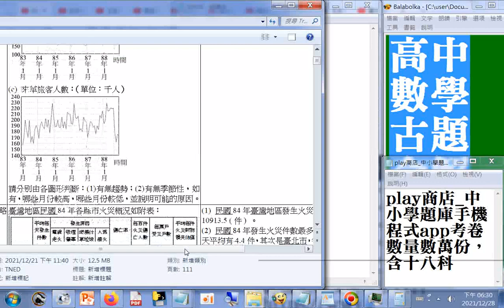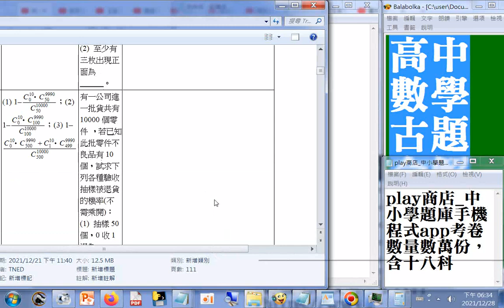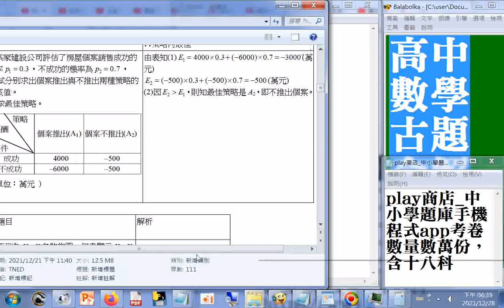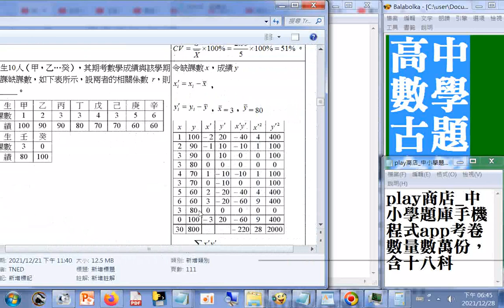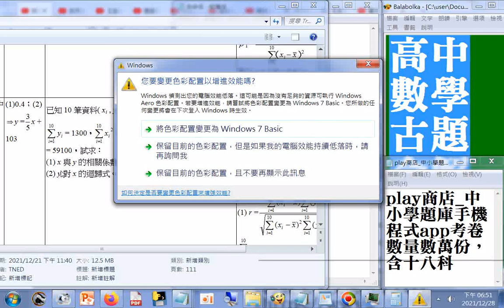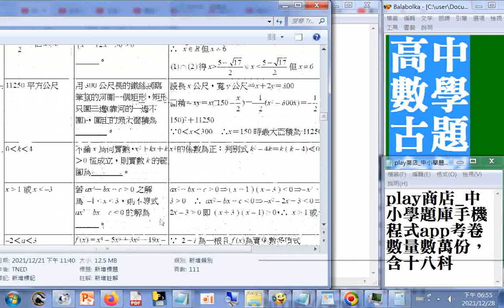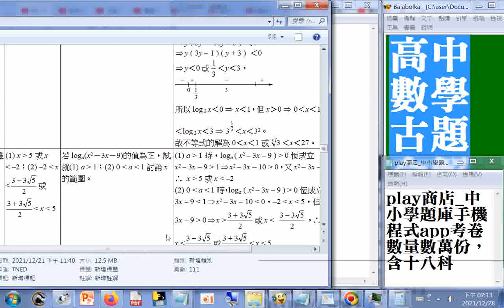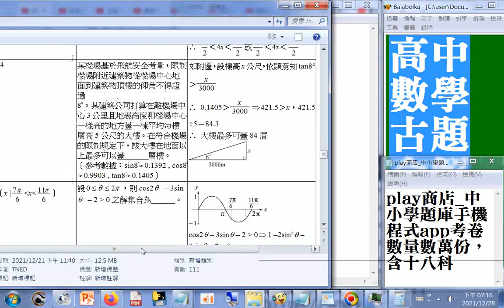斜率...play商店 中小學題庫手機程式app(考卷數量數萬份18科